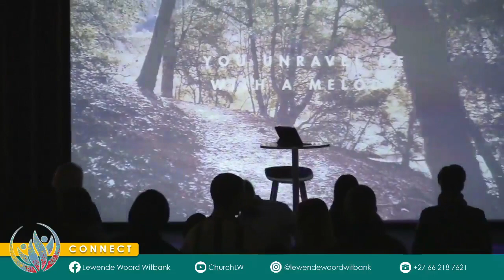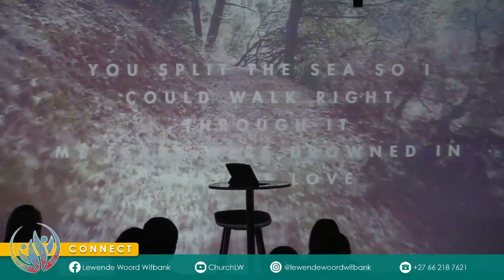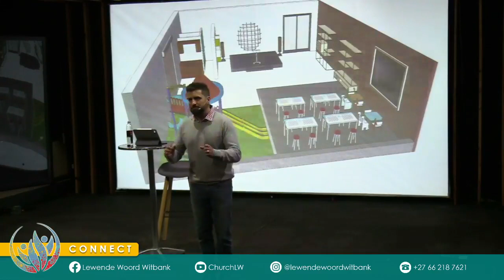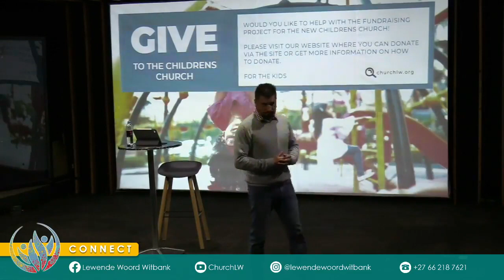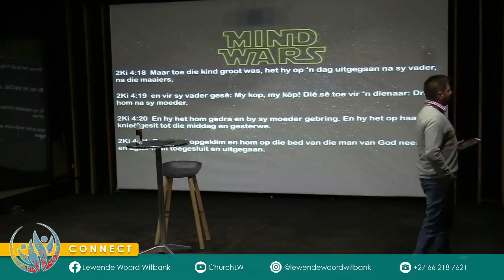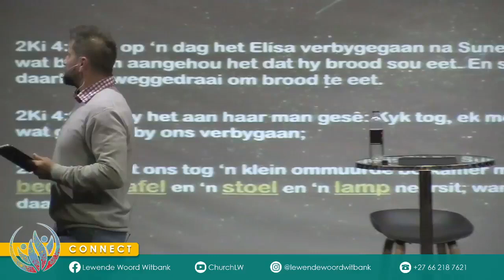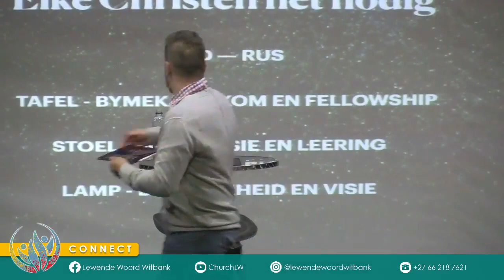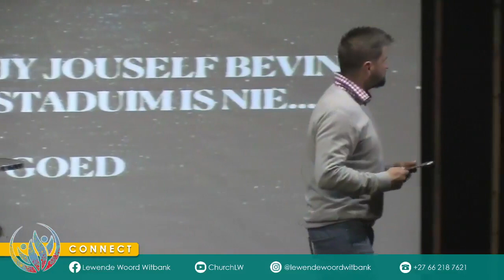Mind Wars Andries van Schalkwyk